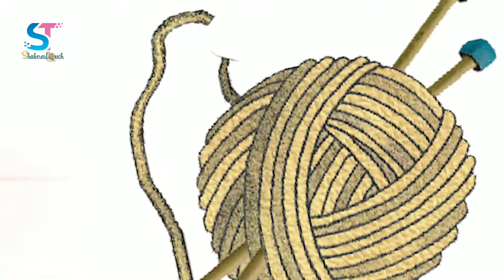কুশিকাটার ছোট ফুল / How to make a crochet small flower.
I am Shakera. Welcome back to Shakerastouch. In this video I will show you how to make a crochet small flower. It is easy to make and stress-free. I hope you like this video tutorial. It's  free.